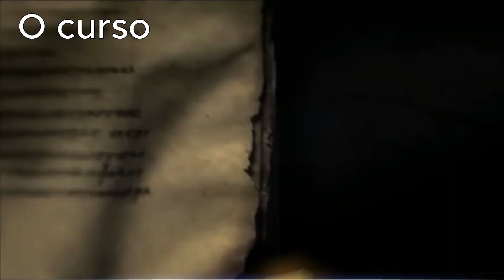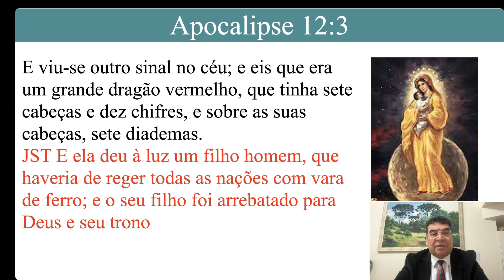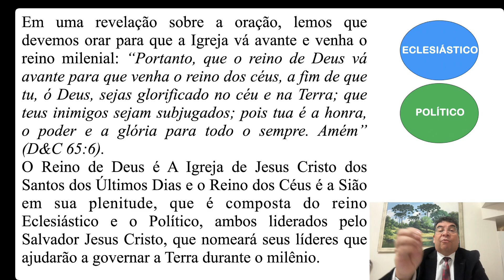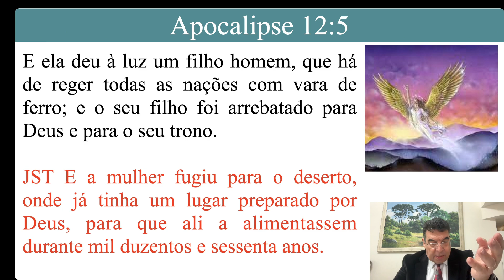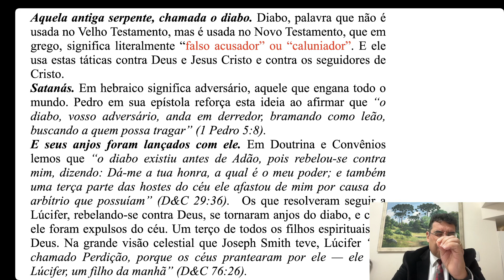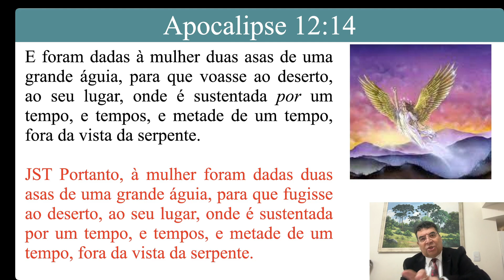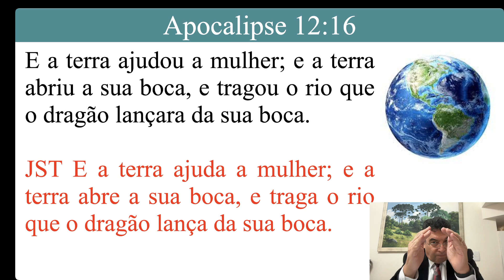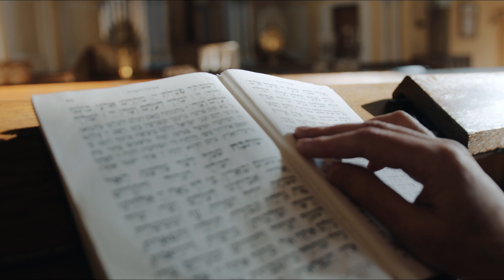Aula 13 - Capítulo 12 de Apocalipse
João vê a iminente apostasia da Igreja — Ele também vê a Guerra nos Céus, no princípio, quando Satanás foi expulso — Ele vê a continuação dessa guerra na Terra.

João registrou profecias sobre acontecimentos importantes e preocupantes que ocorrerão pouco antes da Segunda Vinda de Jesus Cristo. Esta lição visa ajudá-lo a sentir o poder do Senhor e Sua capacidade de nos proteger das calamidades e do mal dos últimos dias.

Nesta aula o irmão Getúlio Silva irá explicar quem escreveu e alguns significados do livro Apocalipse. Assita a esta maravilhosa aula que irá desmistificar e ensinar muitas coisa preciosas deste livro.